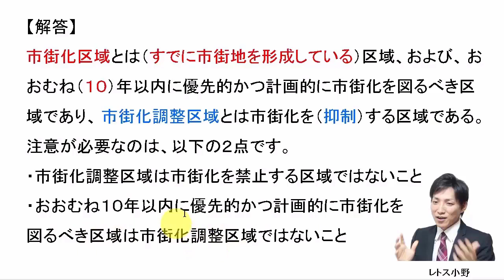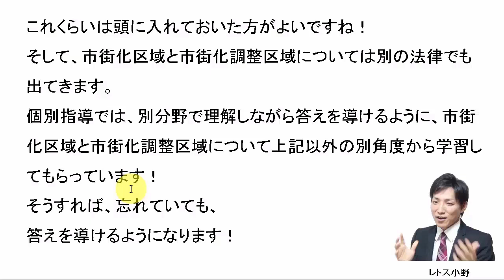【宅建過去問】9月29日の３問【レトス小野】宅建過去問解説